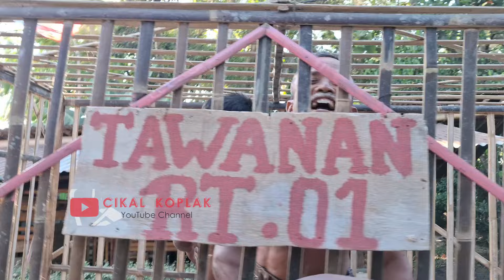FULL MERIAH KARNAVAL JALAN SANTAI DESA TUNJUNGTEJO HUT KE-79 REPUBLIK INDONESIA‼️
00:05 : Highlight Cuplikan
02:18 : Pemberangkatan Karnaval Di Dukuh Jetak.
03:24 : Titik Karnaval Simpang 3 Jembatan Pos Kamling Tunjung Krajan.
08:51 : Titik Karnaval Simpang 3 SMP PMB Pituruh.
14:54 : Titik Karnaval Desa Pituruh Pedukuhan Bantengan.
20:34 : Titik Karnaval Desa Tunjung Dukuh Tunjunglor.
25:57 : Titik Karnaval Pertigaan Blending.
29:03 : Titik Karnaval Simpang 3 Jembatan Pos Kamling Tunjung Krajan.